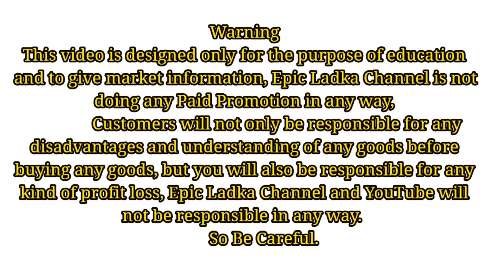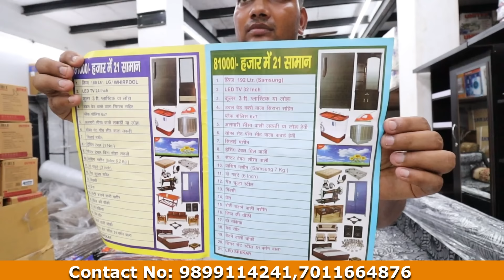Cheapest Electronic market | शादी का सारा सामान ₹ 51000 | Electronic market,LED TV,sofa,beds,Speaker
*   BABA COMMUNICATION     *

Address: Main Market Sec-58 Jharsently Ballabgarh, Faridabad Haryana

Landmark : Near union bank
Main Mathura Road, Flyover ke niche

घर का सारा सामान मात्र 51000 मे ज़िसमे 21 सामान है
बाबा कम्युनिकेशन (sector 58) झाडसैतली बल्लबगढ फरीदाबाद
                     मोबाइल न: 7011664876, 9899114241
(1)  फ्रीज  (180Ltr) lg
(2)   led tv 24 इंच
3)   कूलर (3 फुट )
(4)  ड़बल बेड (बोक्स वाला) सिराना सहित डिजाइन वाला
(5)  अलमारी (शीशा वाली)  6 फुट
(6)   सोफा सेट (5 सीट वाला)
(9)   सेन्ट्रल  टेबल
(10)   4 कुर्सी
(11)   (2) गददे  3 इंच
(12)  गैस चूल्हा स्टील (डबल)
(13)  मिक्सी
(14)    प्रेस
(15)   रोटी बनाने वाली मशीन
(16)  फ्रीज की चौकी
(17)   (2)तकिया
(18)   बेडशीट डबल बेड तकीए कवर साथ
(19)  बेठने वाली लकडी की चौकी
(20) 51 बर्तन  डिनर सेट (full) स्टील का
 (21) home theatre system

तो दोस्तों अगर आपको शादी में गिफ्ट देने के लिए सामान खरीदना हो तो अप्प यह से खरीद सकते है इस वीडियो मैने आपको जानकारी देने के कोसिस की है .

crockery items,home appliances,kitchen items

घर का सारा सामान मात्र ₹ 51000 | Cheapest furniture market | Electronic market,LED TV,sofa,beds,home, Gifts for girlfriend